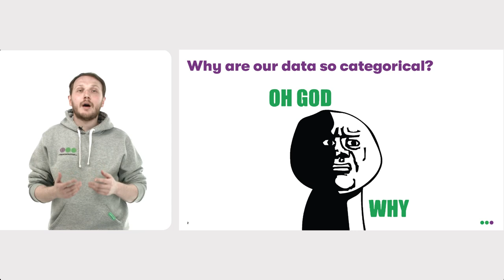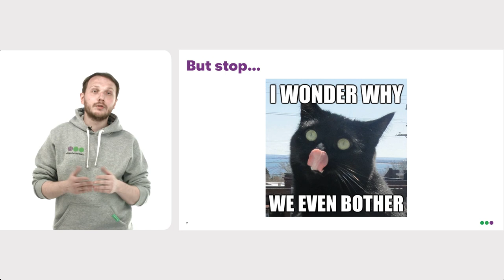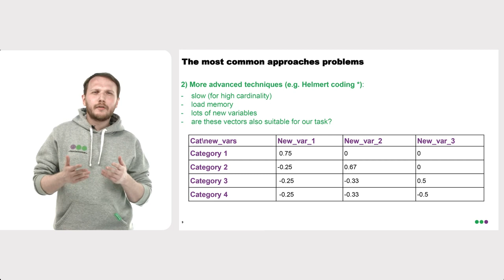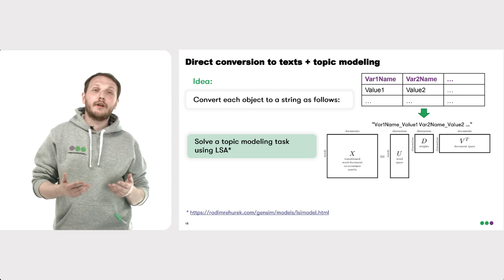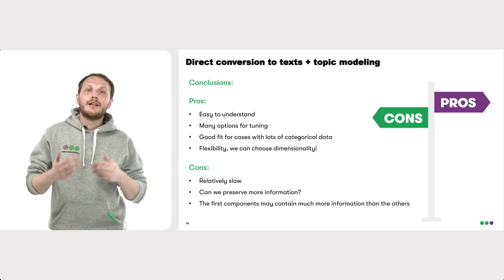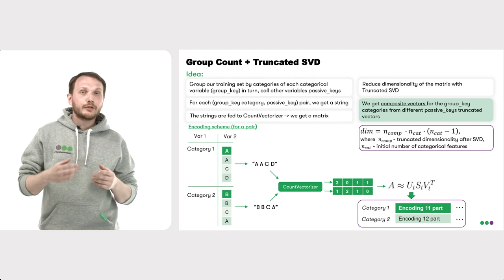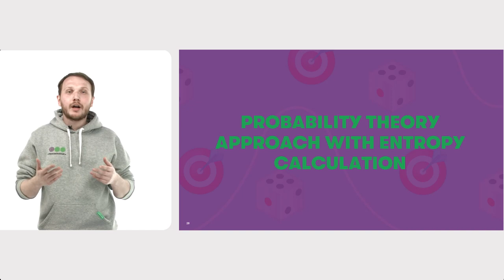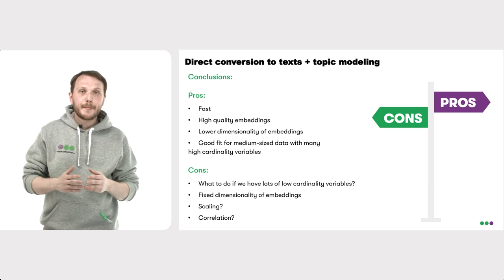Артём Глазунов: Advanced Categorical Encodings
Causal Inference. Recommendations. Encoding track

Спикер: Артём Глазунов, Data Scientist at MegaFon

Расскажу о том, как еще можно превратить категориальные переменные в числовые векторы, пригодные для дальнейшего анализа. Наглядно продемонстрирую, что любой человек, знающий толк в обработке естественного языка, легко справится с этой задачей.

I will tell you how else you can turn categorical variables into numeric vectors that are suitable for further analysis. I will clearly demonstrate that anyone, who knows how natural language processing works, can easily cope with this task.